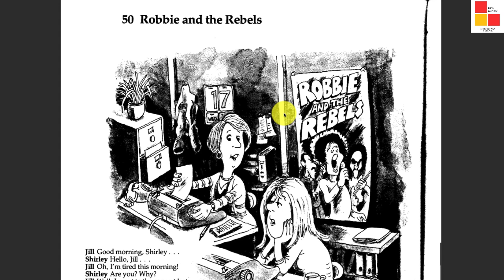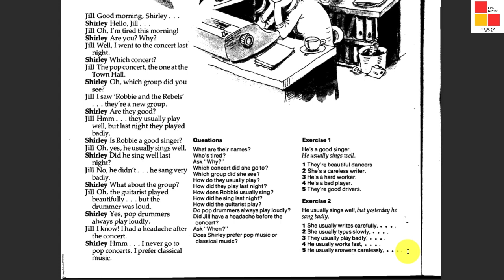50-ROBBIE VÀ NHÓM NỔI LOẠN-ROBBIE AND THE REBELS